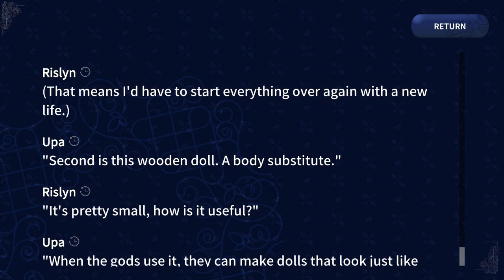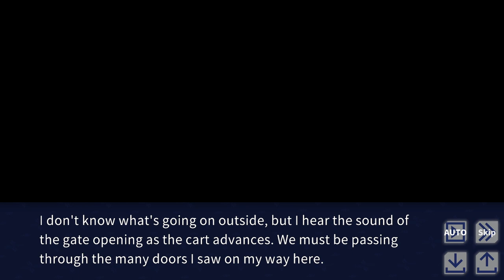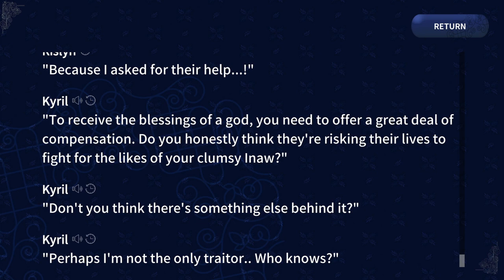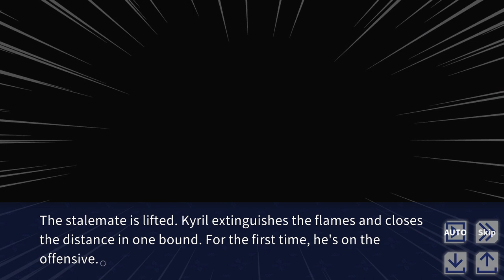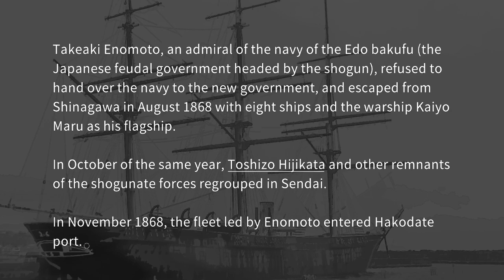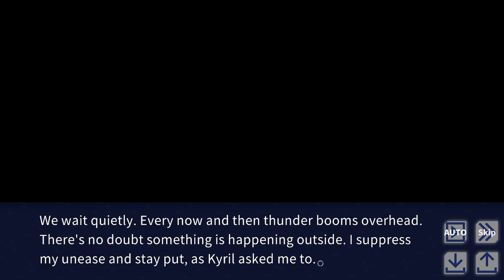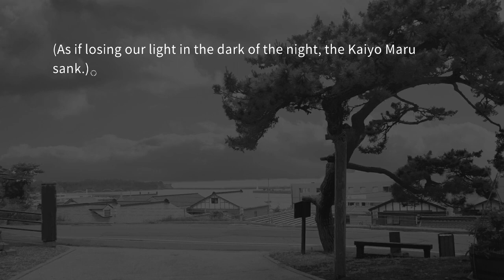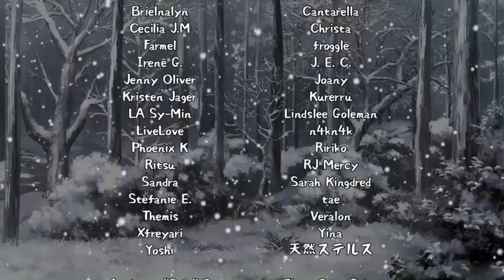Chudah Plays Yukar From The Abyss (Kyril's Route Part 2)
Cirrunupkamuy are the best kamuy!